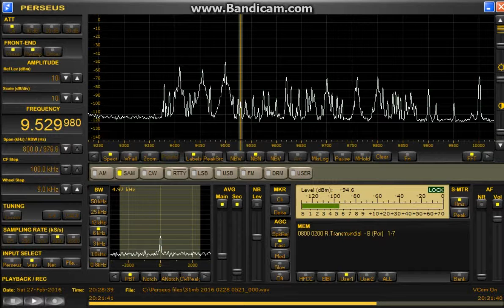9529.98 kHz Radio Trans Mundial / Feb. 27,2016 2027 UTC